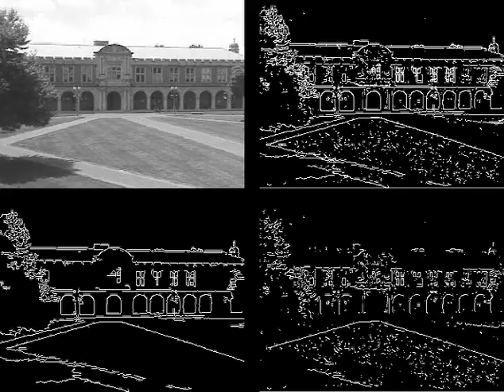Adaptive edge detection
The adaptive algorithm is described in the article:
M. Popa; A. Majdik; Gh. Lazea, Novel Adaptive Edge Detection Algorithm Using Haar-like features, International Conference on Computer Vision Theory and Applications, Algarve, ISBN: 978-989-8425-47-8, pp. 143-148, VISAPP 2011